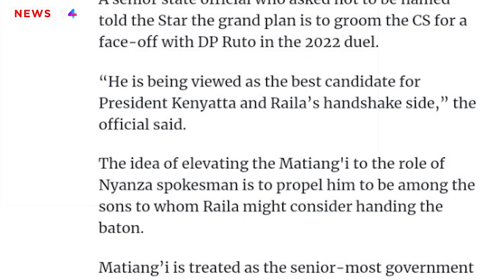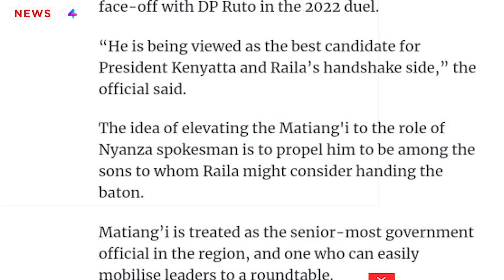Huge Blow To Raila Odinga As Uhuru Directly Does This To Him Ahead Of 2022 Presidential Race| News54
Raila odinga and uhuru kenyatta Latest News

𝗔𝗕𝗢𝗨𝗧 𝗡𝗲𝘄𝘀𝟱𝟰!

News54 Kenyanews Kenya CitizenTV KTN NewsKenya Nation KenyaNewsAlertsTV NTVKenya Daily News Tuko Tuco  Kenya Balindiway Media Kenya News Channel Kenya Digital News Accurate Informer Latest News Network KE Lee Makwiny KENYA News MEDIA MutembeiTVKenya,Politics,Raila Odinga,Uhuru Kenyatta,William Ruto,Hassan Joho,BBI,referendum,statehouse,ODM Party,2022,Jubilee Party Kieleweke Tanga tanga,Ruto Team Building Bridges Initiative Fred Matiangi Mike Sonko KTN Magical News Kenya ntvkenya Citizen tv liveJomo Kenyatta Moi Mwai Kibaki Tom Mboya Jaramogi Oginga Odinga william ruto speech